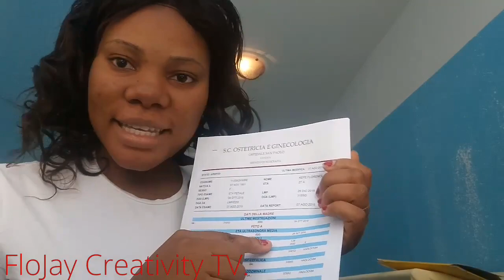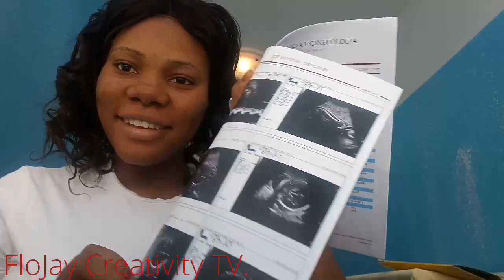My Maternity Photoshoot and Makeup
Makeup kit from Kiko